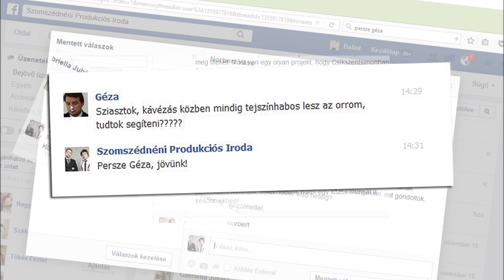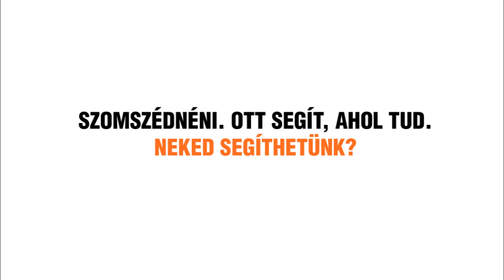Szomszédnéni: Segítünk Gézának!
Gézát nagyon zavarta, hogy kávézás közben tejszínhabos lett az orra. Segítettünk neki!  FB